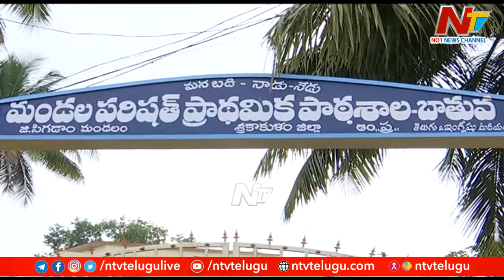శ్రీకాకుళం జిల్లాలో సంచలనంగా మారిన సామాజిక బహిష్కరణ..! | Special Report | Ntv